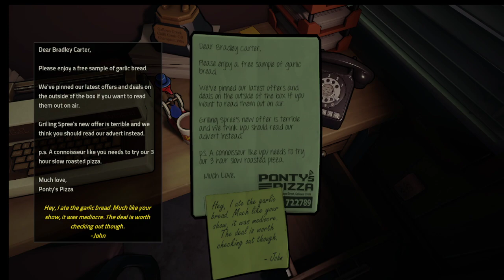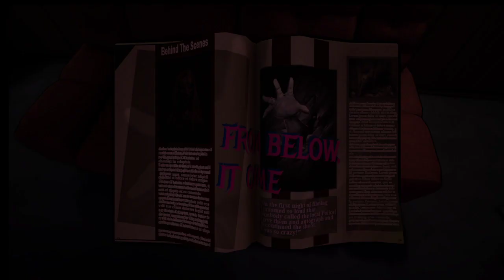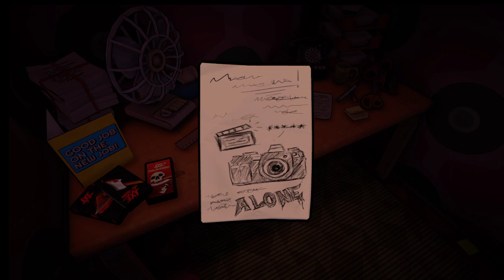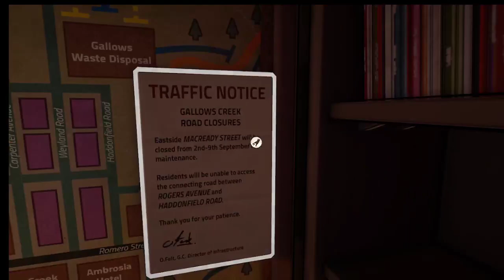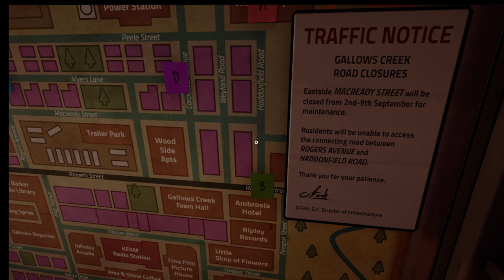killer frequency part 2